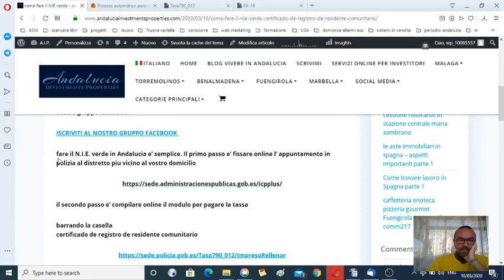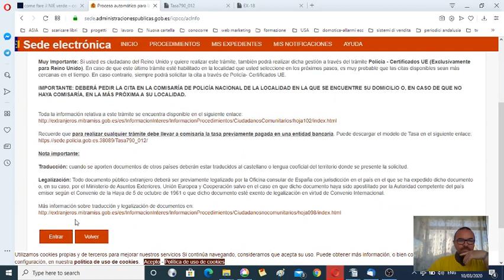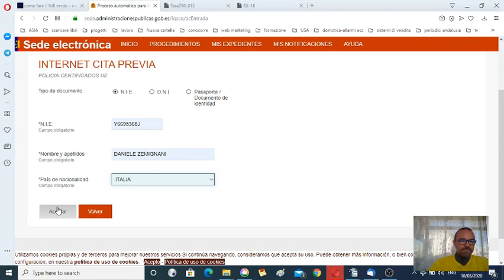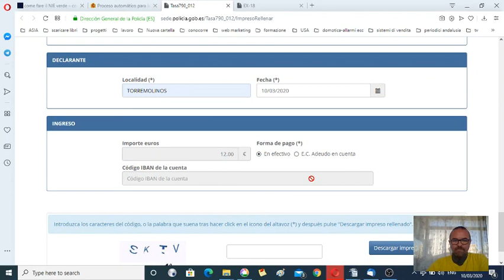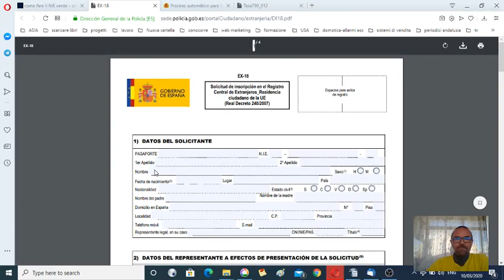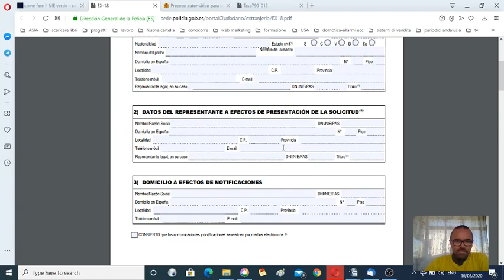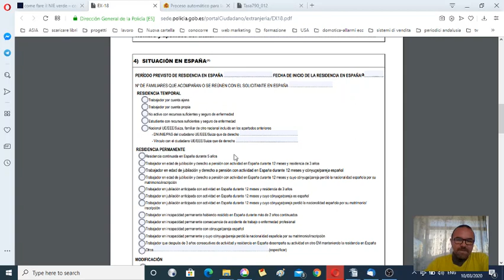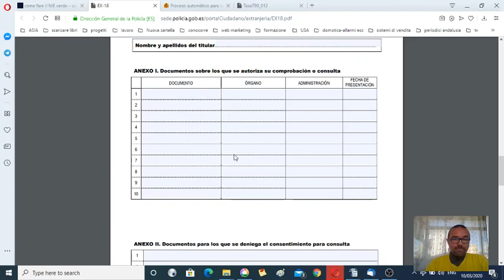nie verde TUTORIAL GRATIS per fare il certificado de registro de residente comunitario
visita la pagina'' come trovare casa a malaga e provincia'' :
visita la mia pagina '' come aprire la tua attivita' a  malaga e provincia